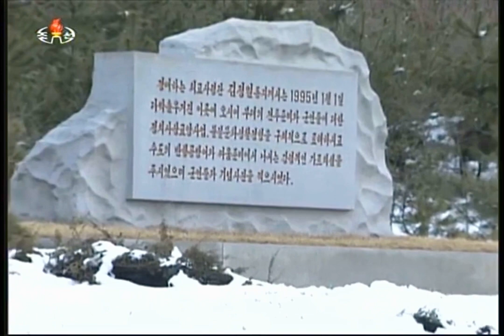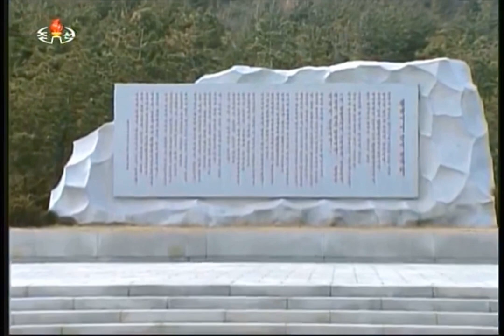North Korean Song - We Will Never Forget 우리는 잊지 않으리 (Instrumental)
Korean title: 우리는 잊지 않으리

Saved from music segments on 2017 KCTV broadcasts.